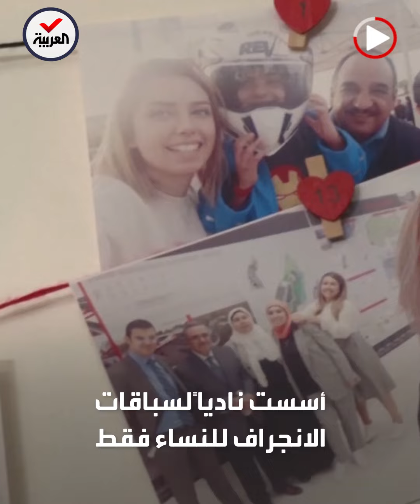نور بن ضياء.. مهندسة تونسية "تعشق التفحيط" وتنافس الرجال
قصة نور بن ضياء.. مهندسة تونسية "تعشق التفحيط" وتنافس الرجال في سباقات خطرة: تستعد للمشاركة في مسابقة دولية